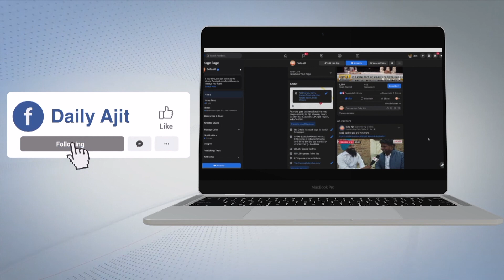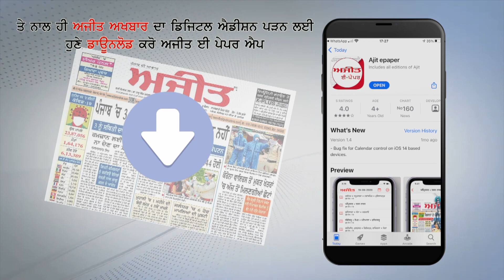ਗੜ੍ਹਸ਼ੰਕਰ ਤੋਂ ਸਾਬਕਾ ਅਕਾਲੀ ਵਿਧਾਇਕ ਭੁੱਲੇਵਾਲ ਰਾਠਾਂ ਨੇ ਕਾਂਗਰਸ ਸਰਕਾਰ ’ਤੇ ਸਾਧੇ ਨਿਸ਼ਾਨੇ